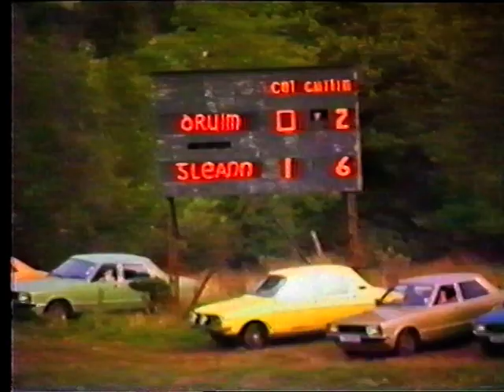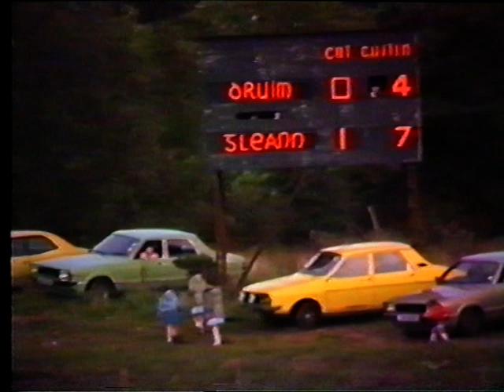Glen v Drum (2 of 4)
Intermediate Final 1983 (2 of 4)